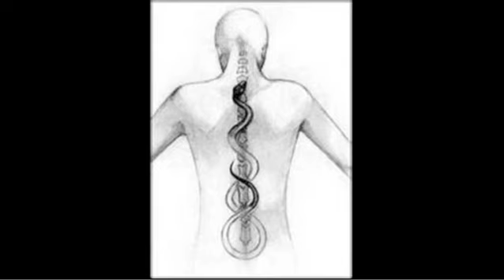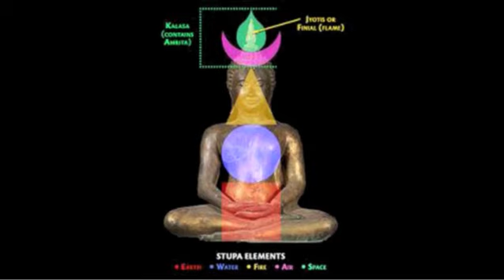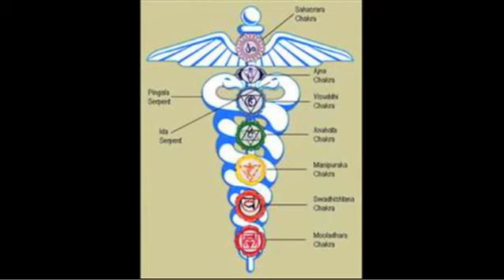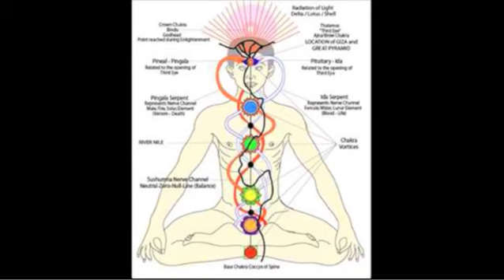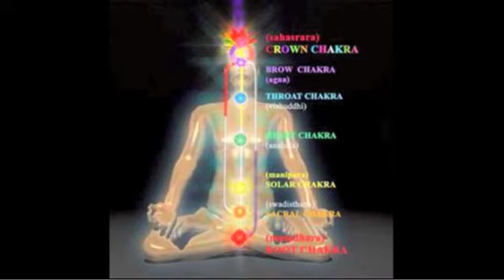KUNDALINI CRASH COURSE CLASS 2 - PART 2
Swami Christananda Brahmanadi brings you more information on Kundalini and Kundalini awakening in this free crash course series. In this part 2 of class 2, he shares Paramahansa Yogananda's views on this path of "Fire and Light".